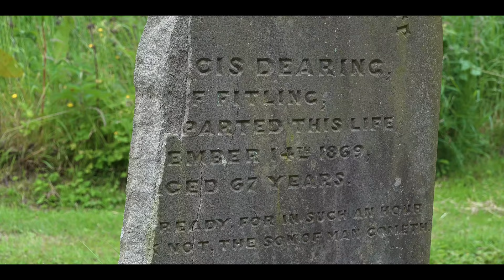Royal Enfield Classic 500. Motorcycle luggage? A day out with the Barbour TARAS waxed cotton bag!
Motone customs June photograph competition, everyone's a WINNER! A trip on the Royal Enfield Bullet to St Peters church in Humbleton, East Yorkshire with the BARBOUR TARAS waxed cotton and leather messenger bag and some footage of a family of Kestrel fledgling's. Look after your mental health!